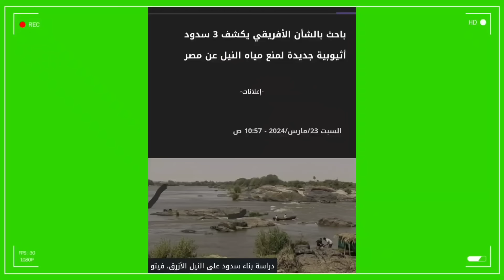عاجل-إثيوبيا تخطط لبناء ثلاث سدود جديدة علي النيل الأزرق بسعة تخزينية صادمة ! خبير مصري يكشف أسرار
سد النهضة أخبار سد النهضة بحيرة سد النهضة سد كاردوبي سد مندايا سد_النهضة أخبار مصر اليوم أخبار الإقتصاد المصري أخبار سياسية أخبار إقتصادية أخبار إقليمية ودولية قناة محمد خيري عنتر مصر أثيوبيا السودان محمد_خيري_عنتر السيسي كما نشر عباس شراقي عن زيادة منسوب بحيرة فيكتوريا لرقم غير مسبوق يتناول الفيديو أيضا مشروع قناة جونجلي بجنوب السودان و النيل الأبيض